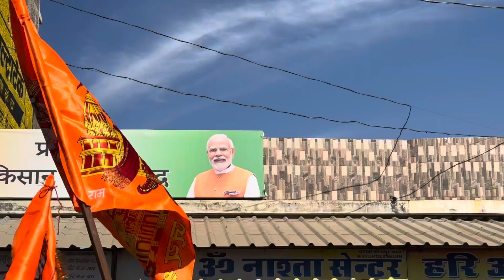Bhinmal to Ayodhya Ram Mandir 🚩1250km by scathing 🚩 Jay Shree Ram🚩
Bhinmal  to Ayodhya, Ram Mandir, 1250km kilometre Jay shree Ram
Comment me jay shree Ram likh ke bacho ko hosla bday🚩🙏🏻